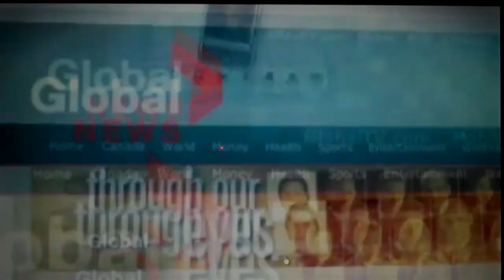Global TV-How to Manage Too Much Screen Time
This session outlines how to manage too much screen time and set limits without punishment and with preserving the parent-child relationship.

Judy Arnall, BA, CCFE, DTM is a certified childhood brain development expert, keynote speaker and master on non-punitive parenting and education practices.  She is the bestselling author of: